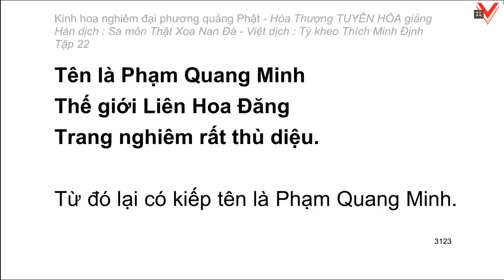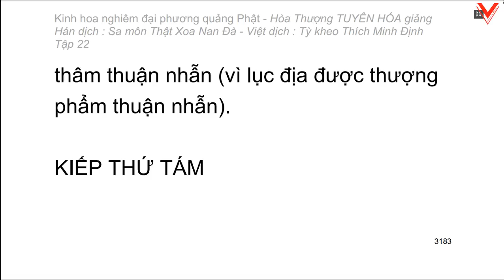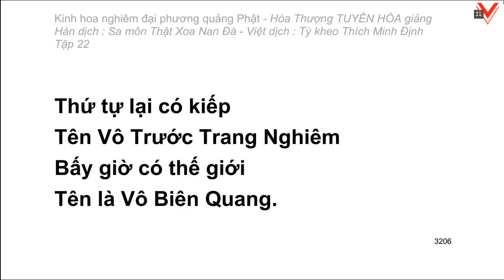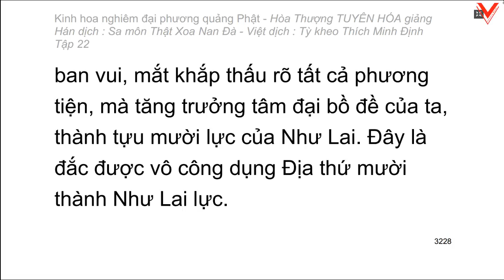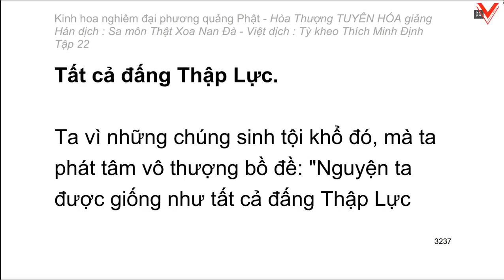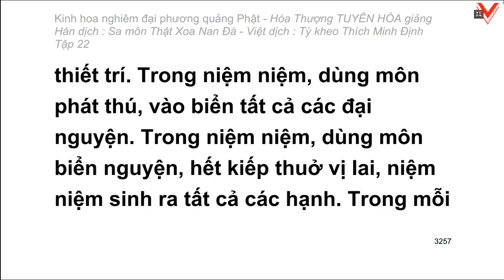Kinh hoa nghiêm - hoà thượng Tuyên Hoá giảng giải - Tập 22/25 (tiếp theo)